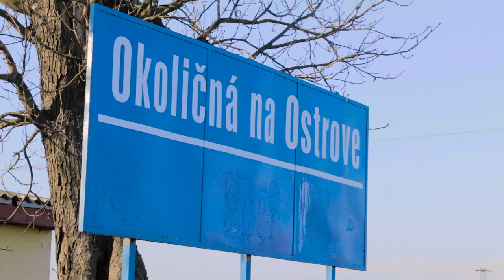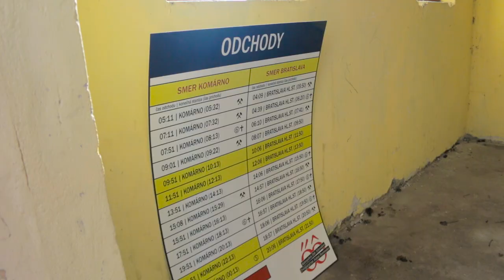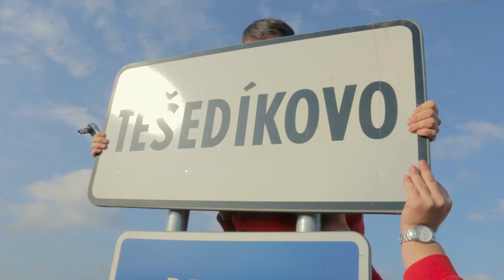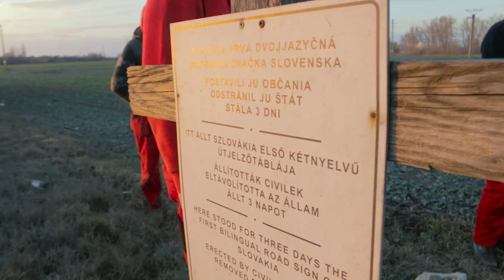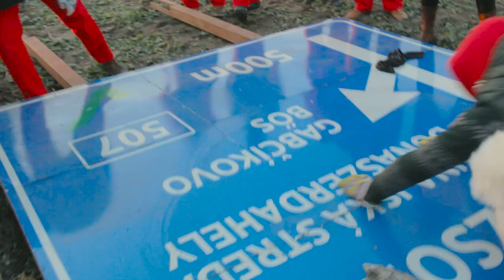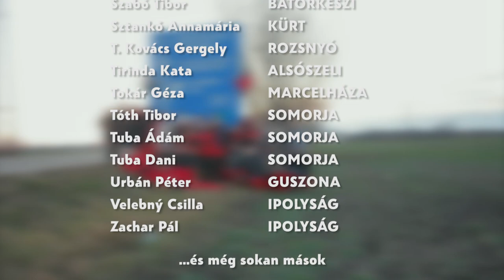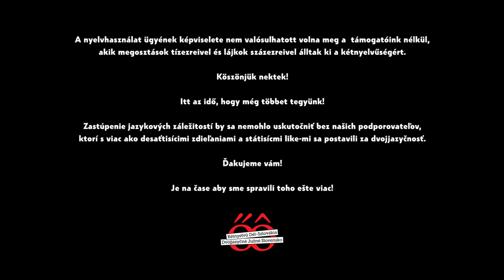Akcióban a KDSZ: Bátran kiállunk a jogainkért! - DJS v akcii: Za naše práva si hrdo stojíme! (HQ)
(HU) 2016. január 16. és 17. között a Kétnyelvű Dél-Szlovákia aktivistái több polgári engedetlenségi akciót hajtottak végre. Ezzel szeretnénk felhívni a figyelmet a kétnyelvűség hiányára és az évek óta tartó politikai tétlenségre.

A peredi és dunaszerdahelyi megmozdulások során rendőri beavatkozásra is sor került, de a rendőrség sem állíthatott meg minket: amit elkezdtünk, tovább folytattuk Ekelen és Gombaszögön.

Eljött az idő, hogy még többet tegyünk, mert a kétnyelvűség terén az elmúlt huszonöt évben alig történt előrelépés. A kétnyelvűség ügyét a rendőrség fellépés után is vállaljuk, ezentúl névvel és arccal: videónkban a KDSZ aktivistái 5 év után felfedik kilétüket.

(SK) 16-17. januára 2016 aktivisti za dvojjazyčnosť umiestnili na viacerých miestach dvojjazyčné maďarsko - slovenské tabule. Počas tejto činnosti zakročila aj polícia, preto členovia hnutia Dvojjazyčné južné Slovensko odhalili svoju identitu. Umiestnené tabule sú zatiaľ ešte na svojich miestach.

Kamera: Kovács Krisztián
Timelapse: Kelemen András és Pokstaller Tamás
Vágó/strih: Kovács Krisztián